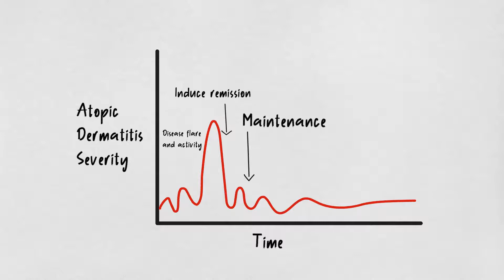Eczema and the Immune System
Atopic dermatitis, AKA eczema, not only involves your skin, but also your immune system. Find out more.